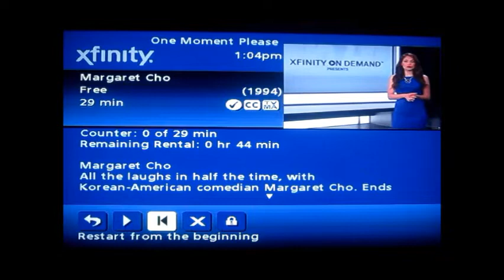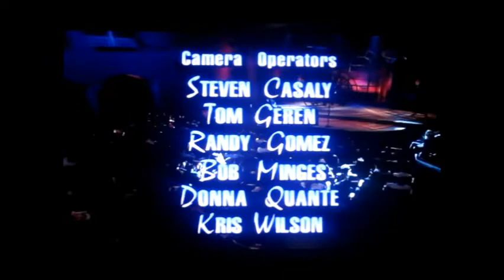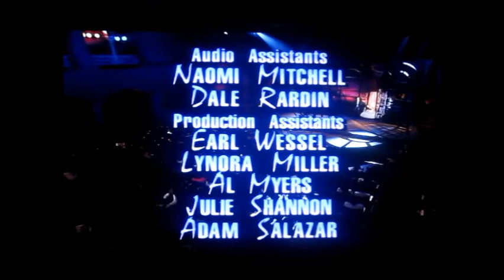HBO Comedy ½ Hour : Margaret Cho | S01EP08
I remember his show on ABC, that got cancelled after one season, "All-American Girl", back in 1994.
I miss seeing comedy specials like this on HBO.

She is known for her stand-up routines, through which she critiques social and political problems, especially regarding race and sexuality. She rose to prominence after starring in the ABC sitcom All-American Girl (1994–95), and became an established stand-up comic in the subsequent years.